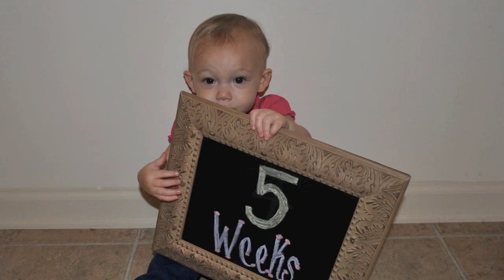5 Week Pregnancy Vlog w/ Baby #2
This video covers symptoms and everything going on 5 weeks pregnant.

Weight
4 weeks: 0
5 weeks: +1

Belly Measurement
4 weeks: 31.5 in
5 weeks: 32 in

We conceived our first child after 8 months of ttc with 100mg of clomid. Kaelyn was born September 1, 2011.